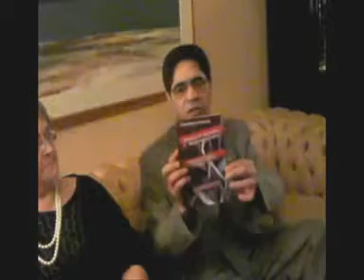01 - Deficit de Atenção e Hiperativismo ©2010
Um livro da Escritora e Pedagoga Susana Petraglia Kovalczuk que traz respostas às perguntas de tantos pais que consideravam seus filhos "diferentes", desatenciosos e até "burros". Porém... Trata-se de crianças e adolescentes GÊNIOS!